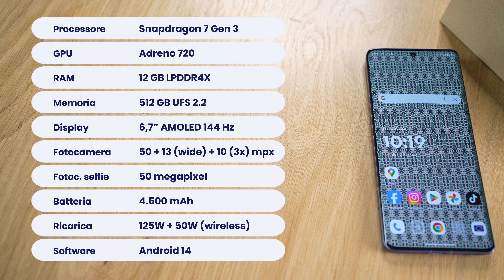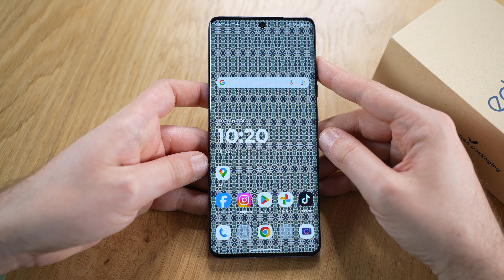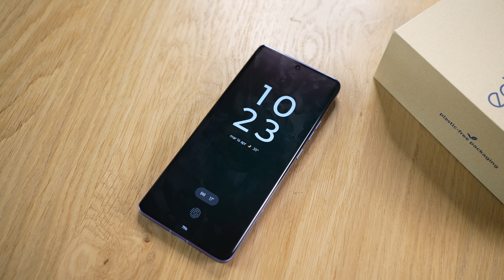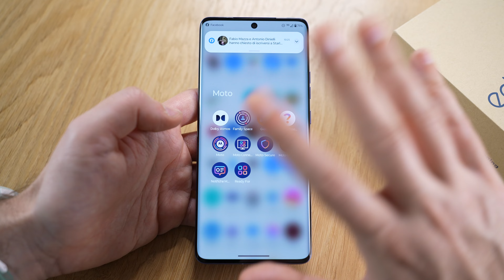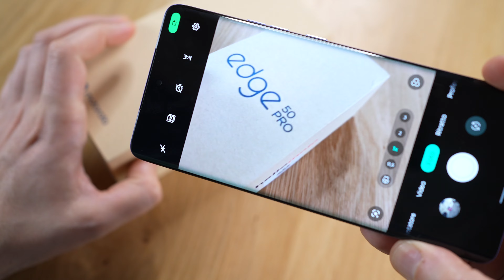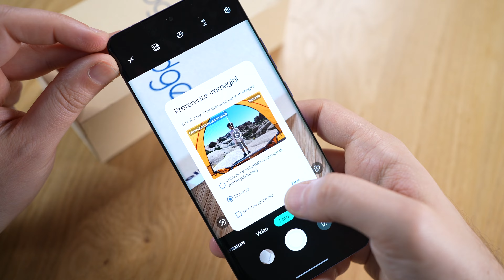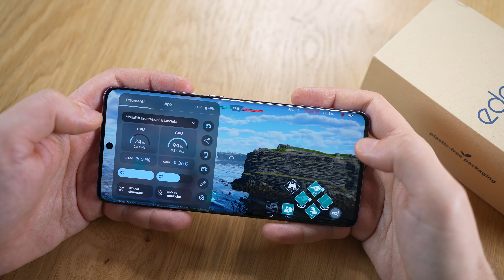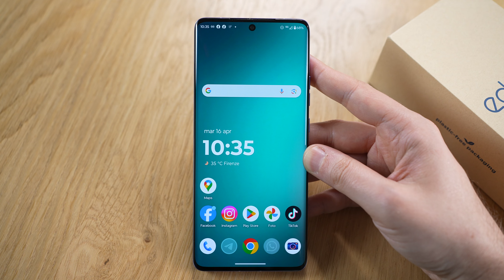UNICO: con eSIM, 144 Hz, IP68, 125W e wireless 50W - recensione MOTOROLA EDGE 50 PRO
Recensione di Motorola Edge 50 Pro, smartphone unico, leggero, sottile, con eSIM e ricarica wireless a ben 50W. Il prezzo però è molto alto.

Offerta Edge 50 Pro:

provided by Motorola

INDICE recensione EDGE 50 PRO

00:00 - Intro
00:48 - Unboxing
02:15 - Qualità costruttiva
05:13 - Scheda tecnica
08:08 - Display
10:30 - Software
13:42 - Fotocamere
15:57 - Come fa le foto
18:16 - Audio e gaming
19:22 - Batteria e autonomia
20:32 - Prezzo e conclusioni